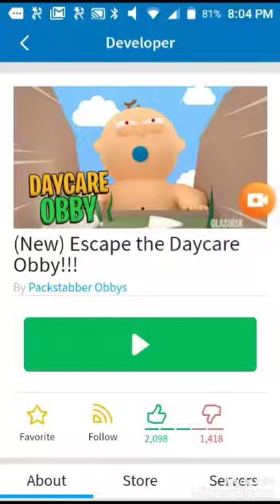Escape the Daycare ObbyI| Roblox |I Princess Q's World 👑 I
Hey everyone!

Today I wanted to show you all a video of me playing an Escape the Daycare Obby, by Packstabber in Roblox!!!

Comment theroyalfam for a shoutout in my next video!!!

I usually post about 2-3 times a week. But, sometimes I might post more.

 Come look at my last video where I showed you all what me and my Goodmommy got when we went to the Cheesecake Factory!!! DOWN BELOW;

Thank you all so much for watching, God bless you all, and I love you all so much!!! 🙏💝♥️💛💚💙💜🙏

Princess Q, a.k.a. Q'Zion